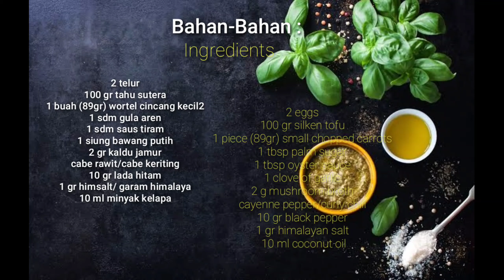Sarapan Diet Tofu Egg Scramble (Orak Arik Tahu Telur) Rendah Kalori di bawah 100 Kalori Saja!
Keep for watching and keep healthy :)

Follow Instagram aku juga ya @bibififi22